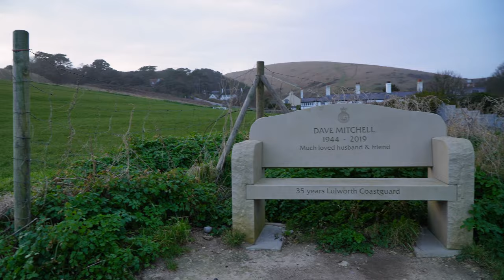4K West Lulworth Lovely Village / Lulworth Cove Through The Lens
In the world of whispering waves along the Celtic Sea, a hidden gem emerges – the charming village of West Lulworth. Open the doors to a picturesque landscape where history meets nature, and the mysterious corners of this village unveil echoes of the past. Transport yourself to the heart of the Jurassic Coast, where Lulworth Cove flourishes in all its glory.

Dubrovnik by Scandinavianz